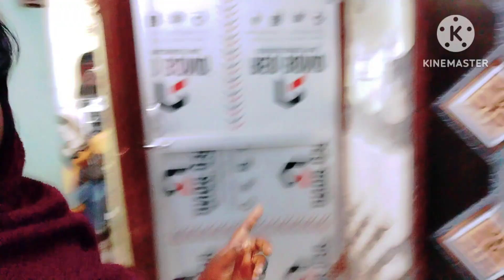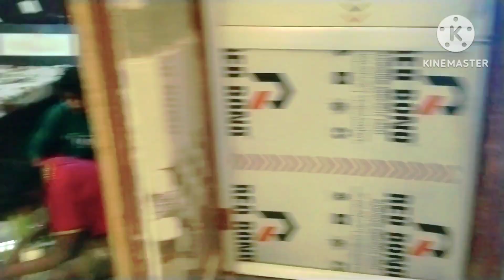এক মাস পর মাকে নিয়ে গেলাম হসপিটালে 🏬